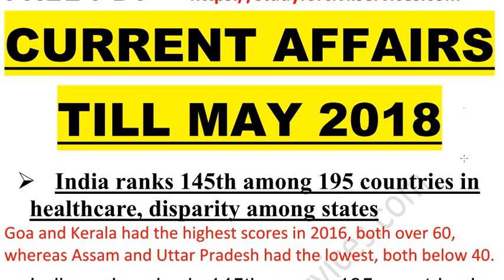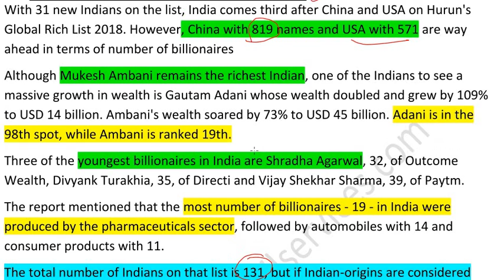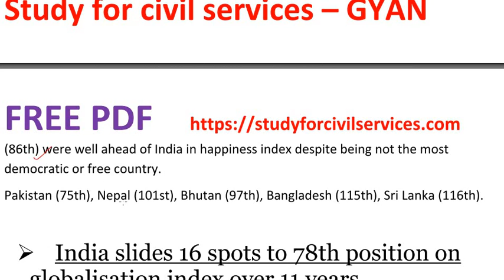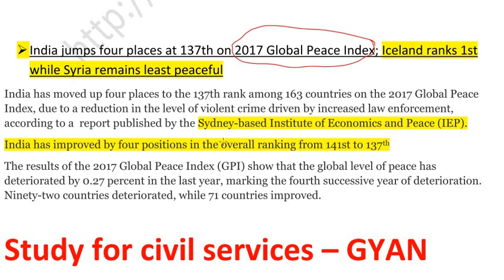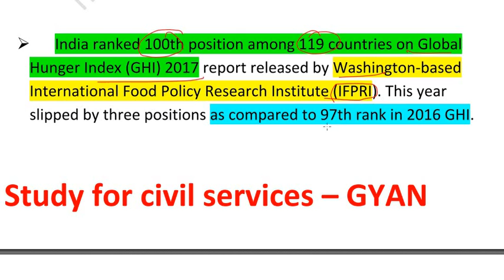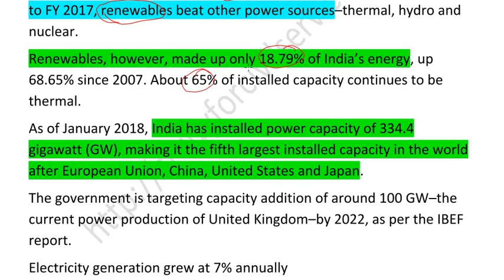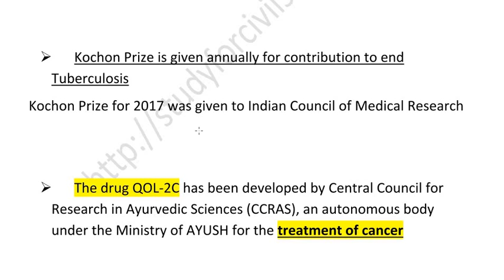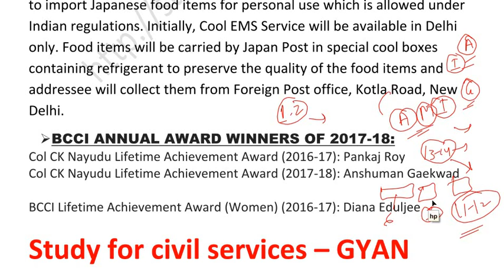#4 BEST LAST ONE YEAR CURRENT AFFAIRS till JUNE 2018 PCS SSC UP PSC RRB uppsc upp upsssc ibps CGL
TOP BEST MOST IMPORTANT CURRENT AFFAIRS FROM 2017 TO JUNE  2018  for all competitive government exams like ias pcs ssc ras bpsc ukpsc si police banking po sbi rbi ibps RAS BPSC UKPSC APPSC TSPSC TPSC PPSC OPSC HPSC KAS
includes last one year 6 months 3 months current affairs
AWARDS FULL CURRENT AFFAIRS
NATIONAL CURRENT AFFAIRS
INTERNATIONAL CURRENT NEWS SUMMARY
SPORTS AWARDS , FILM AWARDS
SUMMITS
GENERAL KNOWLEDGE IN HINDI FOR ALL COMPETITIVE EXAMS LIKE for UPSSSC Gram Vikas Adhikari (VDO), Gram Panchayat Adhikari, Samaj Kalyan Paryvexak up police upp constable  UPPSC UPPCS UP POLICE UPP UPSSSC
FULL  CURRENT AFFAIRS NEWS GENERAL
KNOWLEDGE  FROM 2016 TO  MAY 2018 - UP GK IN HINDI , UP BUDGET 2018-19  FULL SUMMARY FOR ALL UP COMPETITIVE EXAMS LIKE UPPSC UPPCS PCS RO ARO SAMIKSHA ADHIKARI UP POLICE CONSTABLE YUVA VIKAS DAL ADHIKARI ASSISTANT FOREST CONSERVATOR UPSSSC EXAMS

join our telergam for uppsc grp  - 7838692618(watsapp)
join our telergam for mppsc grp - 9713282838(watsapp)